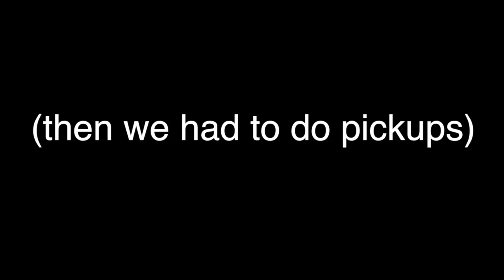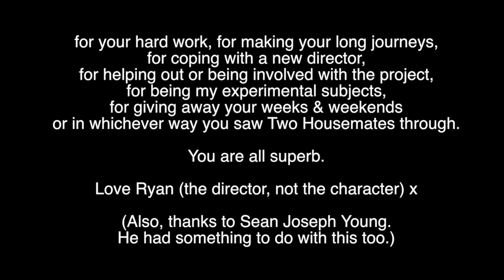Two Housemates | A Little Improv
Without the lovely people (i.e. you) who have come to watch Two Housemates every week, we would have just been screaming jokes out of the Two Housemates house. (It's a little bigger than the Big Brother house. It's got a pool in the loft and everything.) You have been extremely kind to us, and we have been so moved and excited by your comments. (Strangely we haven't had that many conspiracy theories yet. I probably shouldn't mention it.) Sean and I thank you all so much.

And, well, the people who helped on the series, this one's for you.

Ryan Watson

Featuring Lucy Chappell, Sean Joseph Young and Kirsty Pannett